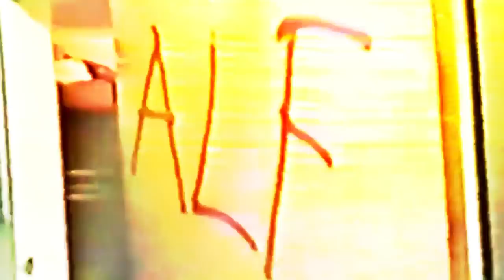DAWN RAY'D - EMPTINESS BENEATH THE GREAT EMPTINESS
Taken from their critically acclaimed album, THE UNLAWFUL ASSEMBLY. New LP colors available now.

Catch DAWN RAY'D at this year's Roadburn Festival and on tour throughout Europe and the UK.

Edited by Thomas Gill